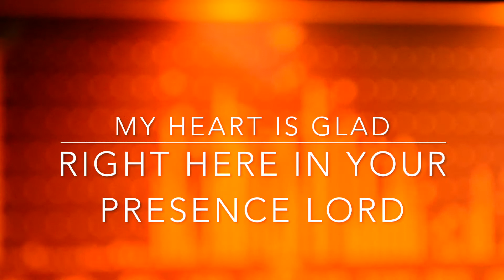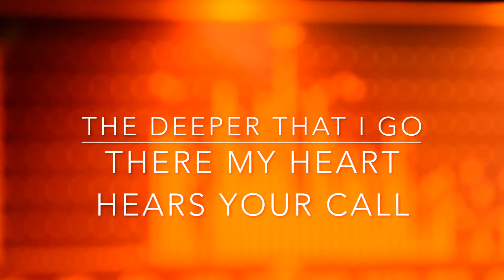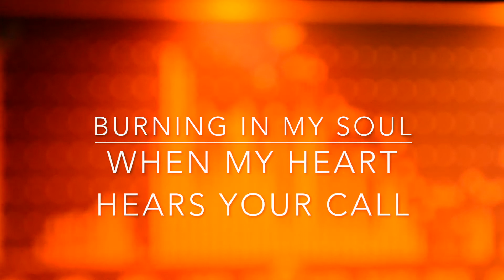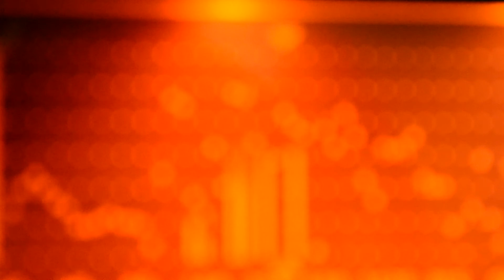Your Presence Lyric Video Jay Norris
by Jay Norris. From the Be Still E.P

Verse 1
How beautiful it is to be in your presence Lord
My heart is glad right here in your presence Lord

Chorus
The more I see of you the more I love you, I love you
The deeper that I go there my heart hears your call
The more that you reveal lights a fire, a fire
Burning in my soul when my heart hears your call

Verse 2
I want more of you, more of your presence Lord
All my life, be lived in your presence Lord

Bridge
In this moment speak to me  of everlasting love
What a joy to know I’m close  to the mighty God of love
Send me out to be a voice  of everlasting love
What a joy to live my life  for the mighty God of love